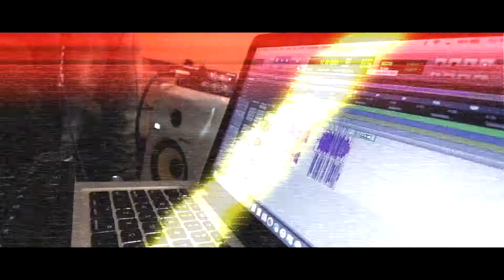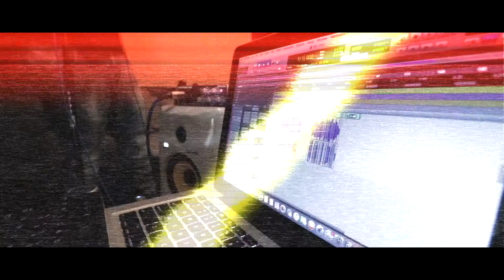Pablo Blaq - Covered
Official Music Video - Pablo Blaq - Covered
IGNORE:
Watson Vision Production
Watson Vision Productions music videos
Watson Vision Productions photography
Watson Vision Productions beats
Watson Vision Productions unboxing
Watson Vision Productions equipment review
Watson Vision Productions Music Video Tutorial
Watson Vision Productions Video shoot
Watson Vision Productions Photoshoot
Watson Vision Productions Behind the scenes
Watson Vision tv
Watson Vision tv reactions
Watson Vision tv gaming
Watson Vision video games
Sony a6400
Sony a6400 4K 60
Sony a6400 MUSIC VIDEO
Sony a6400 music video settings
Sony a6400 s-log slog
Sony a6400 picture profile
Sony a6400 vs Sony a6500 vs x-t3
Sony a6400 vs a6300
Sony a6400 vs a7iii
Sony a6400 vs z7
Sony a6400 vs z6
Sony a6400 vs a6700  vs a7000
Sony a6400 best video settings
Sony a6400 vlog flip screen
Sony a6400 vlog tutorial
Sony a6400 hacks
Sony a6400 overheating
Sony a6400 overheating fix
Sony a6400 overheating hack
Sony a6400 unlimited recording
Sony a6400 slow motion
Sony a6400 video quality test
Sony a6400 street photography
iPhone Music Video
iPhone Music Video Setings
iPhone Music Video Kit
iPhone Music Video Tutorial
iPhone Music Video Editing
iPhone Music Video Apps
iPhone Music Video Effects
Samsung Galaxy s10 Music Video
Samsung Galaxy s10 Music Video Kit
Samsung Galaxy s10 Music Video Settings
Samsung Galaxy s10 Music Video Apps
Samsung Galaxy s10 Music Video Editing
Samsung Galaxy s10 Music Video Tutorial
Fugifilm x-t3 music video
Fugifilm x-t3 music video settings
Fugifilm x-t3 music video color grading
Fugifilm x-t3 music video kit
How to shoot music videos
How to become a music video director
How to setup a photoshoot
How to edit a music video
How to put a music video together
Best video editing programs
Best music video camera
How to shoot video with iphone
How to shoot video with android phone